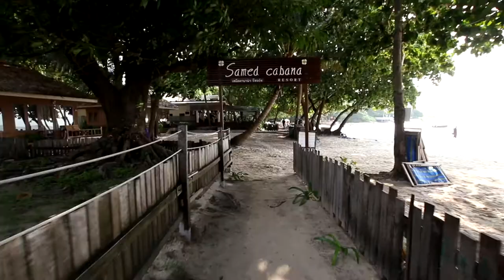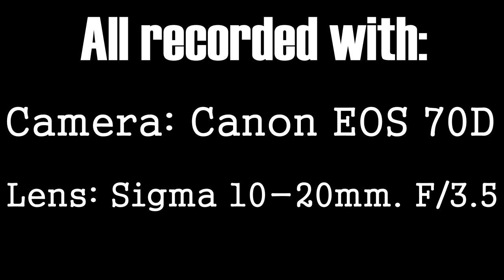Ko Samet Adventure (Cinematic) Day 3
Hey guys! This is Fox here! Hope you guys enjoy this cinematic video! i will make alot more soon!

Filmed with: Canon 70D sometime Canon 7D and Gopro Hero 4 Black

Lenses: Sigma 10-20 mm. F/3.5 , Sigma mm. 35 F/1.4 ART , Canon 18-55 mm. STM , Canon 55-250 mm. (Non STM)

Accessory: Røde Videomic, Steadicam called S-60, Zoom H2n Etc

Amazing music that i use:

MaLuca - Holding On To Everything